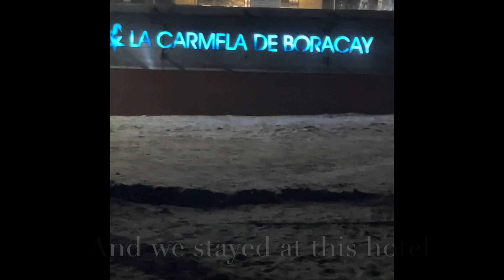BORACAY 2021 | Part 1 (Day 1 & 2) | Ricalyn D.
Hey Everyone!

Here's my BORACAY VLOG with my Fiancé!!
This video is just the Part 1 only, which includes Day 1 & Day 2.
 Our Day 1, consists of mostly our travel going there at Boracay and we took sleep after we travel, we also took that time to relax and get ready for our activities in the next morning. Then, on the 2nd Day, was our Island Hopping day!! It was fun, we really enjoyed the whole day. Enjoy watching my travel vlog! ☺️